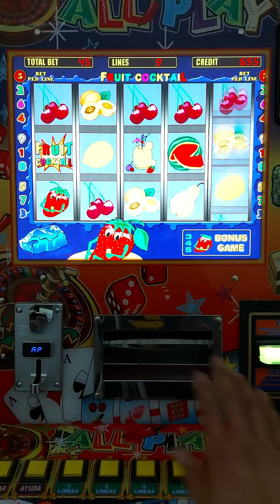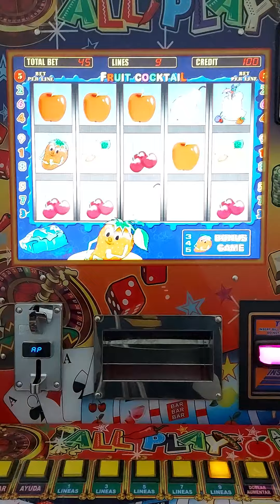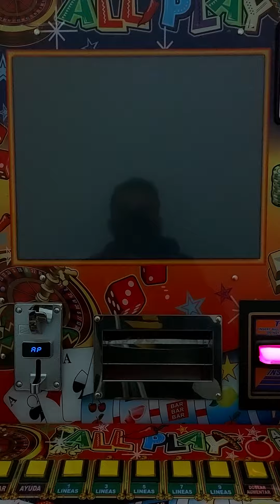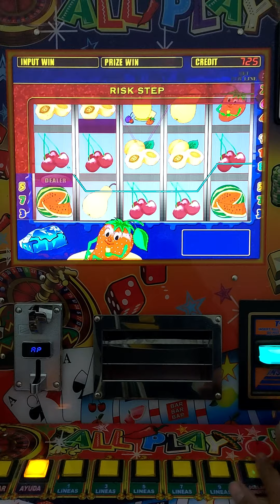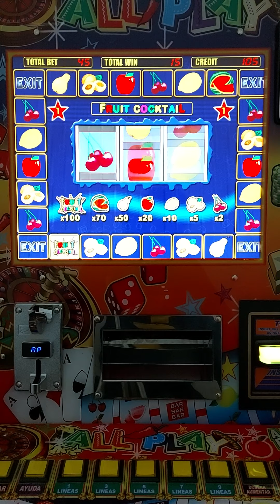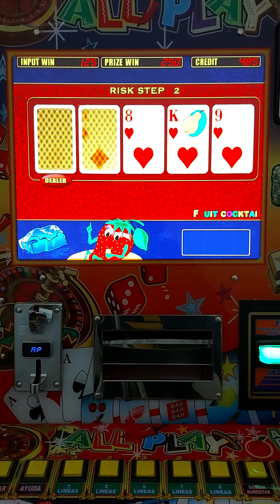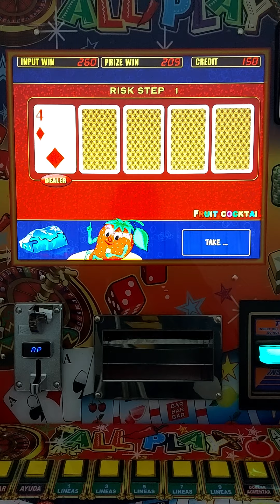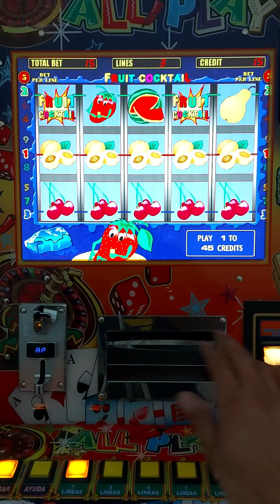SOLTÓ EL FRUIT COCKTAIL 😱😱😱 AL MÁXIMO 🤑 LAS FRESITAS 🍓🍓🍓 DE LA MAQUINITA TRAGAMONEDAS 🎰 ALL🌶PLAY ✌🏻